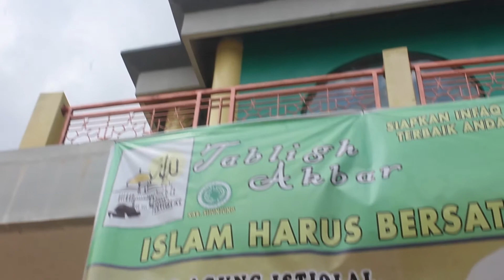MOBILE LEGEND - FILM PENDEK (2017)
Untuk Kalian yang baru join di channel aku, bisa ikuti kegiatan aku di Social Media.

Line : ID : Senyo002

Stay tune di channel aku ya..

Ora Kerjo Ora Ono Bondo

SALAM CAH JOWO..